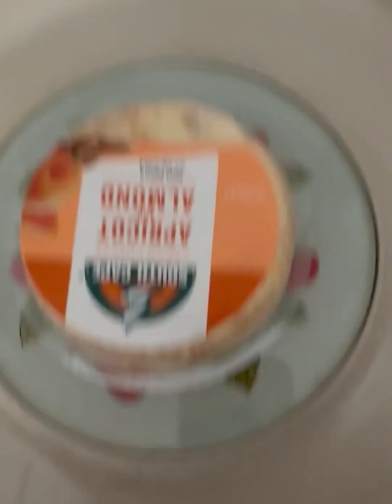happy birthday party I Organised birthday party